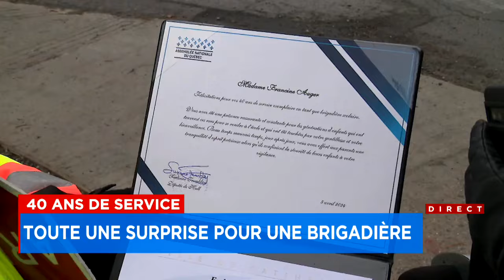«Les jeunes, c’est comme ses enfants»: 40 ans de services comme brigadière - reportage